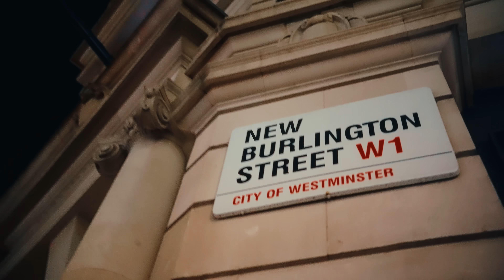Zinera - Glitch (Official Video)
Prod par ► @Kaza Beats
Filmé et édité par ► @badazz.films
Mixed by  ►@mixedbylmm